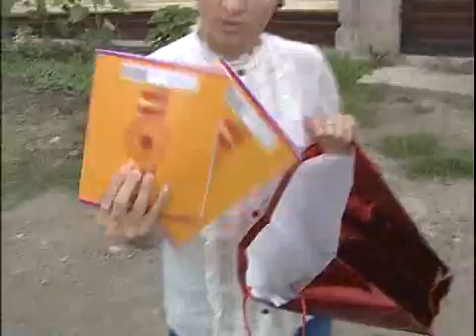Помощь школьникам_НЭП_30.08.2013